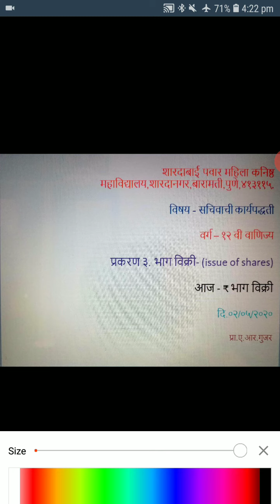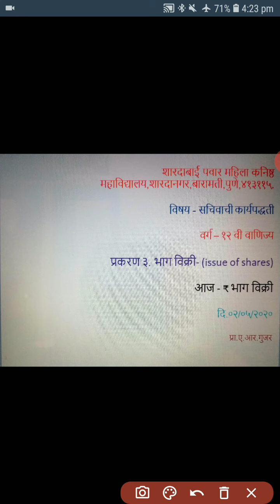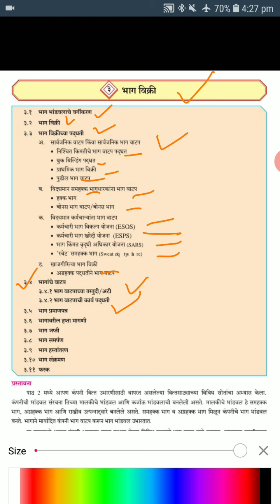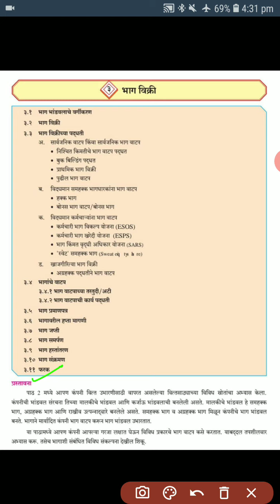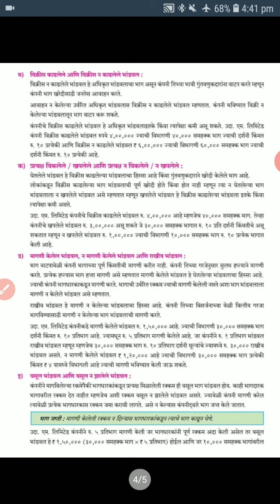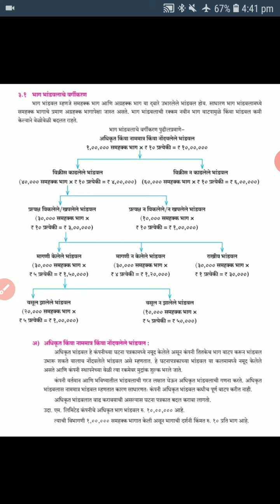12 वी वाणिज्य - sp - 3. भाग विक्री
prof .a.r.gujar